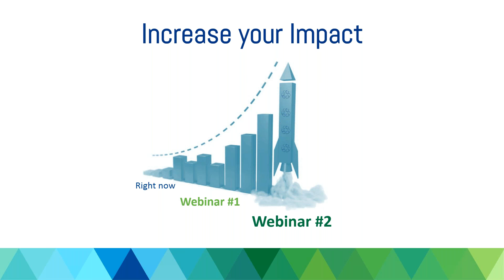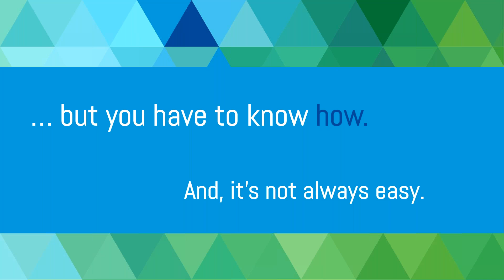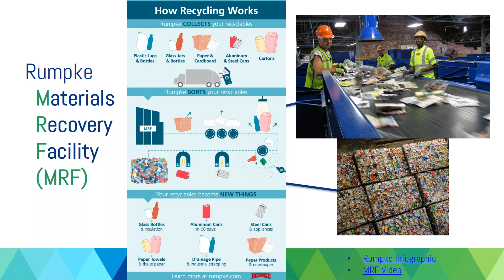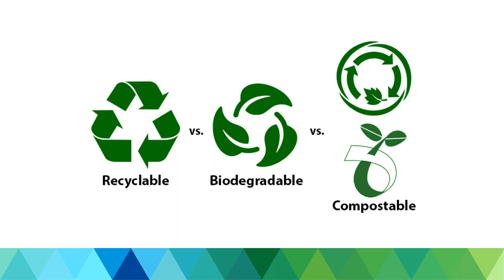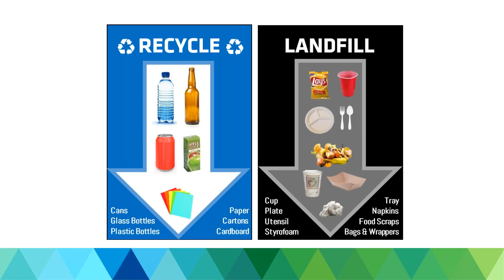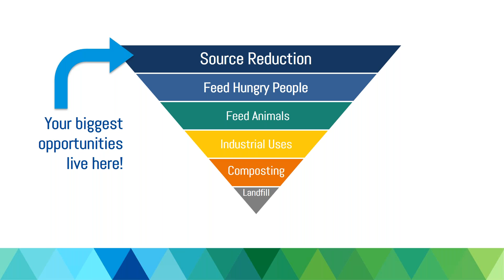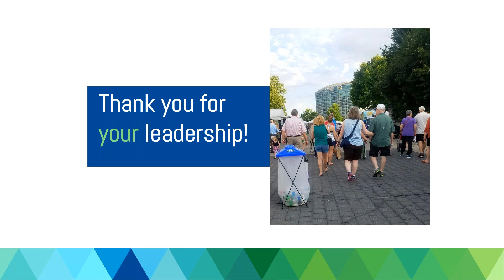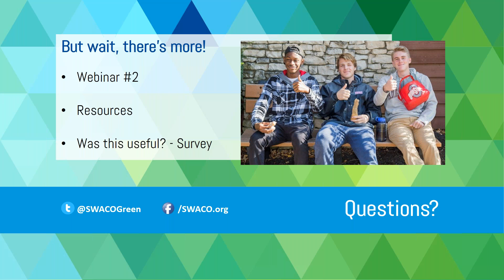Webinar: Reducing Event Waste 6.15.17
First of two, 30-minute webinars to help event organizers reduce their waste and increase recycling